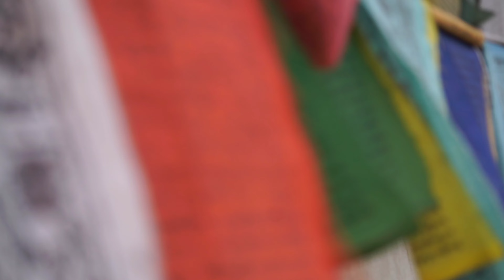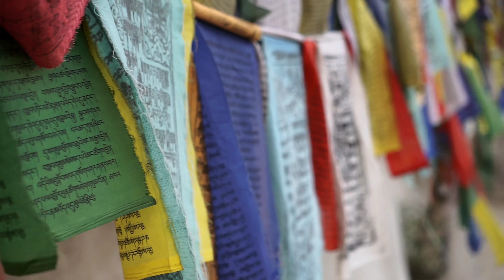Inside Bon Monastery Daulanji Solan | Menri Monastery